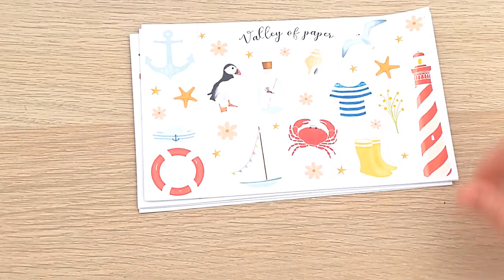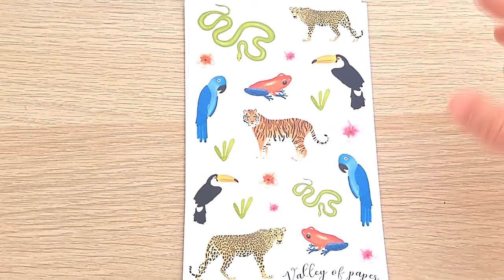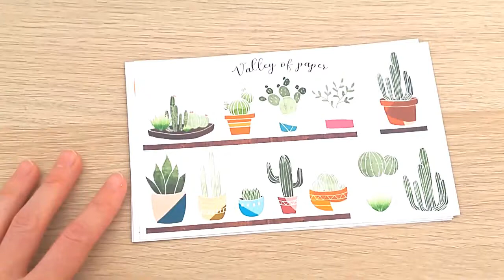Présentation des stickers pour planner et bujo thème été de Valley of paper